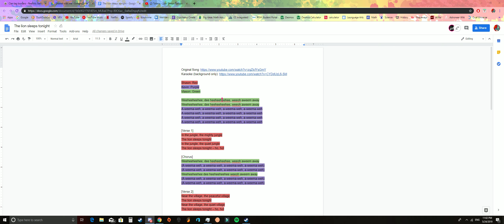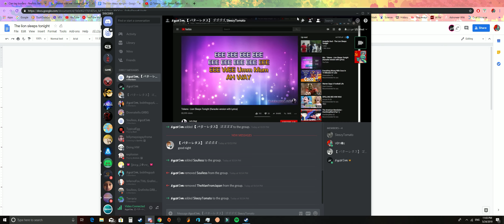The Lion Sleeps Tonight - EPIC VERSION!!!!!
A Capella talent